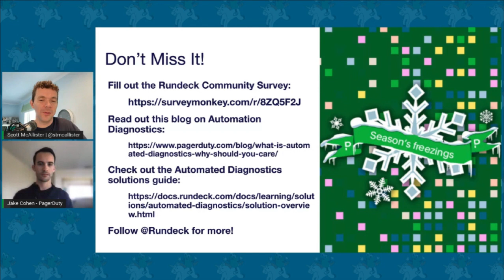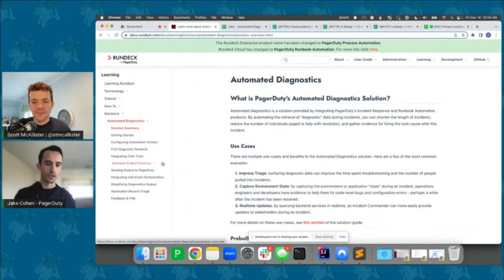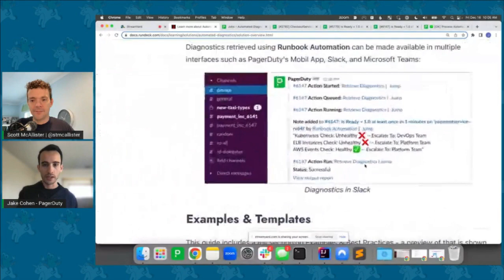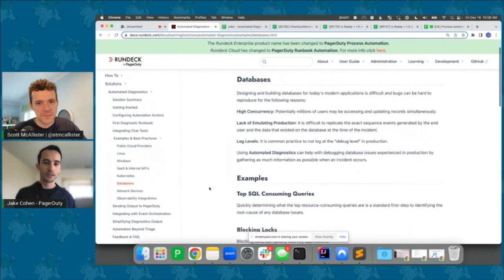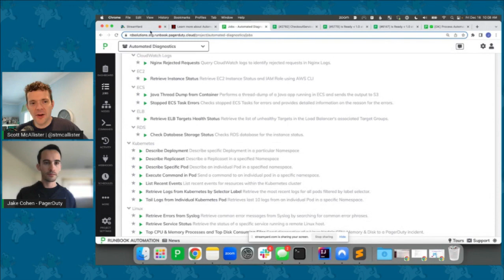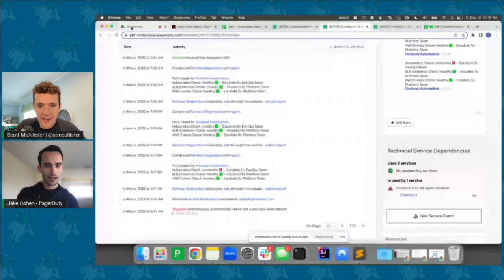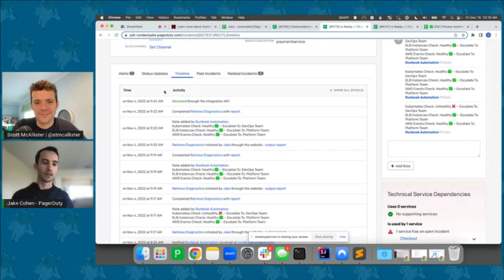Season’s Freezings: Automated Diagnostics with Jake Cohen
Jake Cohen talks to Scott McAllister about automation in PagerDuty and the advancements in Automated Diagnostics.

- View our webinar, “New Best Practices for Designing Self-Service Automation for IT Processes”

Time Stamps:

0:00 - Intros/Announcements
4:30 - Jake's Intro
5:00 - Automated Actions & Process Automation
5:57 - What gets Jake excited about automation
7:08 - Collection of collective knowledge
8:20 - Engineers don't document
9:20 - Writing Scripts vs PagerDuty Automation
11:45 - Where Automated Diagnostics Fits
13:35 - Solves problem of Where to Start
15:30 - PagerDuty groups incidents to help you
17:30 - New Features in Automated Diagnostics
17:48 - Library of Prebuilt Automated Solutions
18:30 - Progress Badges
19:10 - Solution Guide
20:15 - Automated Diagnostics Demo
25:00 - Capture State of an Incident
28:20 - Logs & Monitoring Not Deep Enough
31:00 - Automated Diagnostics and Real-time updates
34:27 - Demo: Automated Diagnostics in Timeline
38:50 - Resources to get started
41:48 - Outro